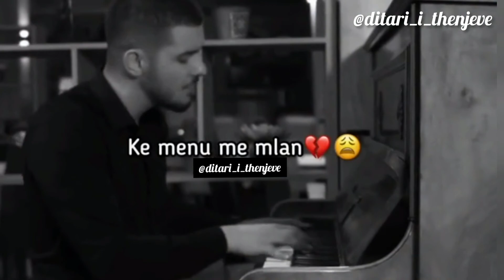DITARI I THENJEVE- Këngë e shkurtë dashurie.